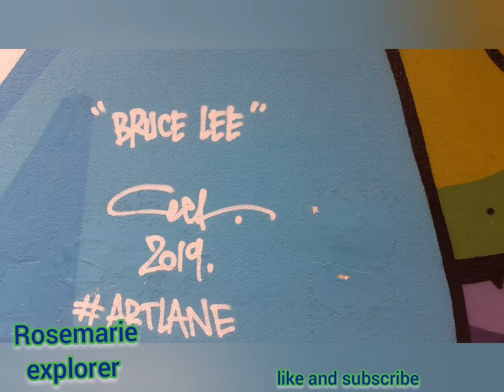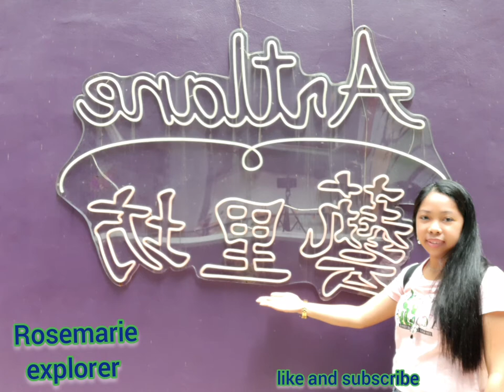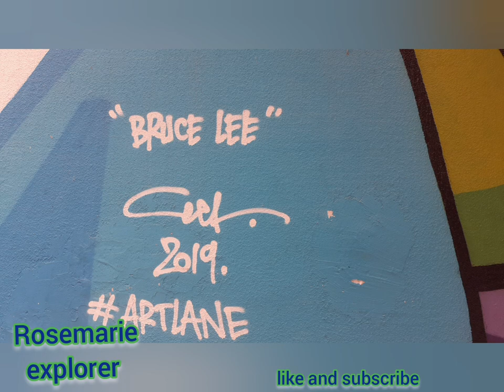ART LINE at Sai Ying Pun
ARTLANE | Hong Kong Tourism Board

Discover more wonderful street art Hong Kong has to offer and venture out towards Sai Ying Pun's ARTLANE, where local and international artists have turned.